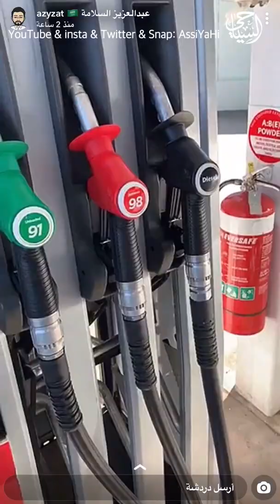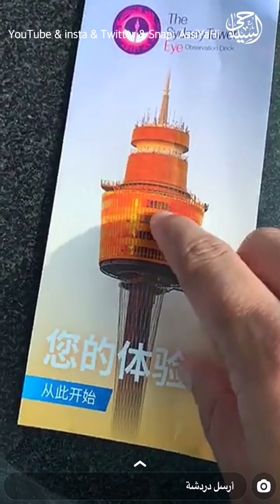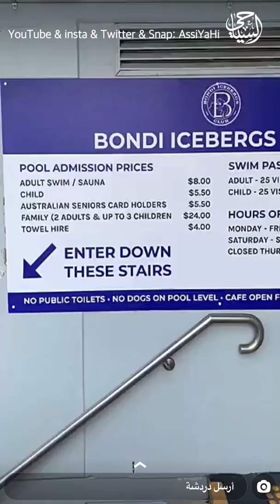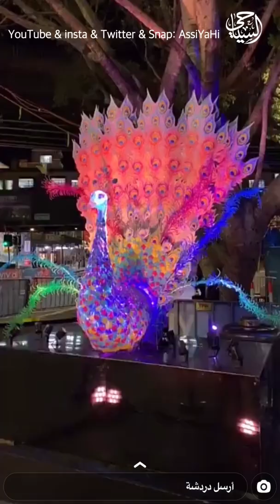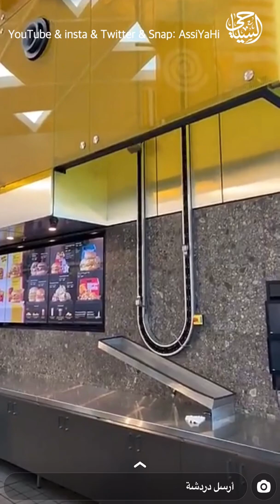استراليا (2/2) اهم المدن السياحة والغنية بالمناظر الطبيعية الخلابة